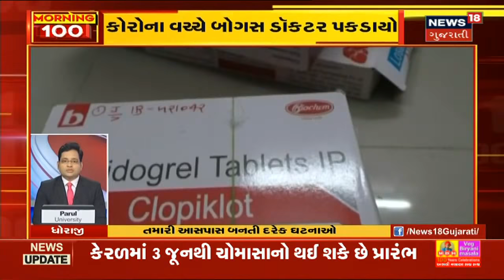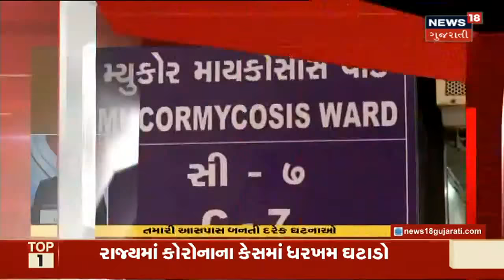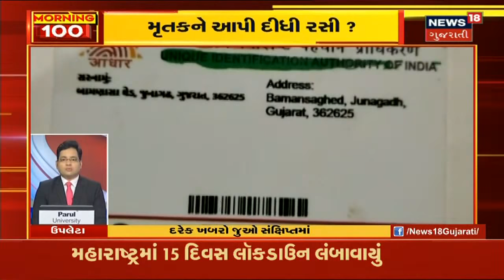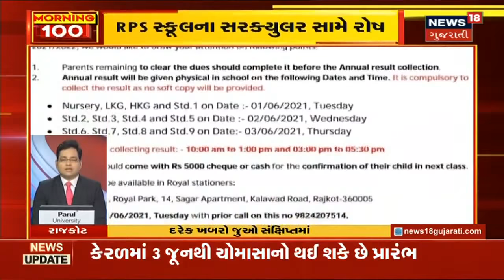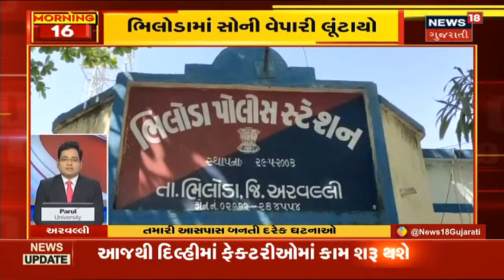રાજ્યમાં છેલ્લા 24 કલાકમાં નોંધાયા 1871 નવા Corona Case | Morning 100 | News18 Gujarati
રાજ્યમાં Corona ના Case માં સતત ઘટાડો યથાવત. છેલ્લા 24 કલાકમાં નોંધાયા 1871 Case.સાથેજ 25 દર્દીના થયા મોત.

બીજી તરફ 94.40 ટકા Recovery Rate સાથે 5146 દર્દીઓ થયા Recover.